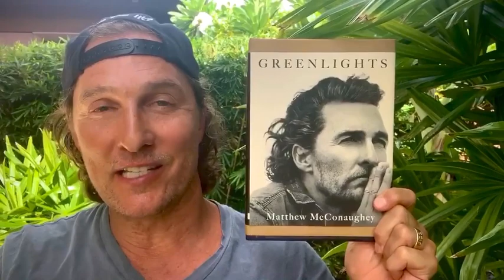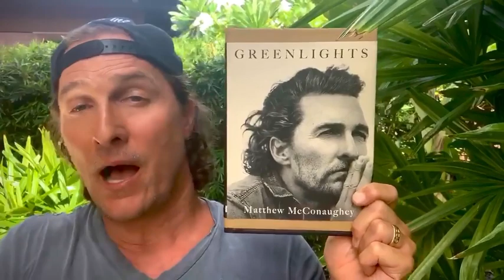Green lights book ( Matthew Mcconaughey )